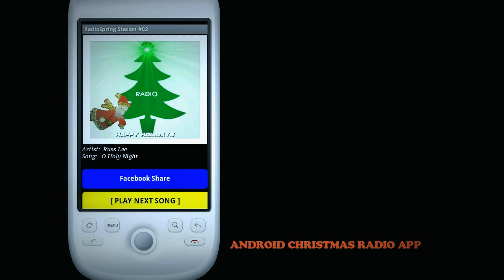Christmas Music App For Android Review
Christmas Radio App For Android Review
Streaming Radio
Internet Radio
Christmas Music
Christmas Songs